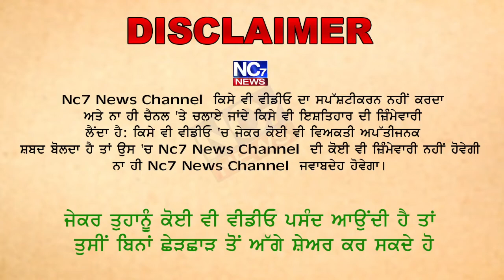ਮਾਮੇ ਨੇ 3 ਸਾਲ ਦੀ ਭਾਨਜੀ ਦਾ ਤਿੱਖੀ ਵਸਤੂ ਨਾਲ 50 ਵਾਰ ਕਰਕੇ ਕੀਤਾ ਕਤਲ_ || Nc7 News